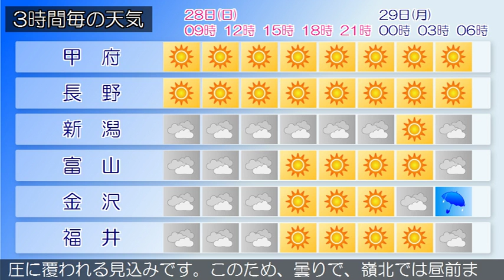2018/10/28 甲信北陸地方の天気予報 朝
佐渡では、強風に注意してください。新潟県では、高波に注意してください。下越、佐渡では、急な強い雨や落雷に注意してください。サハリンには発達中の低気圧があって、北東に進んでいます。新潟県では、湿った空気や寒気の影響を受けますが、西から高気圧に覆われる見込みです。このため、概ね曇りで、朝から夜のはじめ頃まで雨や雷雨となる所があるでしょう。富山県は、はじめ湿った空気の影響を受けますが、西から高気圧に覆われる見込みです。このため、曇りで、昼前まで雨の降る所がありますが、夕方から晴れとなるでしょう。曇りで雨の降っている所があります。（今日の天気　２８日）湿った空気や寒気の影響を受けますが、西から高気圧に覆われる見込みです。このため、概ね曇りで、朝から夜のはじめ頃まで雨や雷雨となる所があるでしょう。石川県は、はじめ湿った空気の影響を受けますが、西から高気圧に覆われる見込みです。このため石川県は、曇りで昼前まで雨の降る所がありますが、夕方からは次第に晴れてくるでしょう。曇りで雨の降っている所があります。（今日の天気　２８日）湿った空気や寒気の影響を受けますが、西から高気圧に覆われる見込みです。このため、概ね曇りで、朝から夜のはじめ頃まで雨や雷雨となる所があるでしょう。福井県は、はじめ湿った空気の影響を受けますが、西から高気圧に覆われる見込みです。このため、曇りで、嶺北では昼前まで雨の降る所がありますが、次第に晴れてくるでしょう。曇りで雨の降っている所があります。（今日の天気　２８日）湿った空気や寒気の影響を受けますが、西から高気圧に覆われる見込みです。このため、概ね曇りで、朝から夜のはじめ頃まで雨や雷雨となる所があるでしょう。